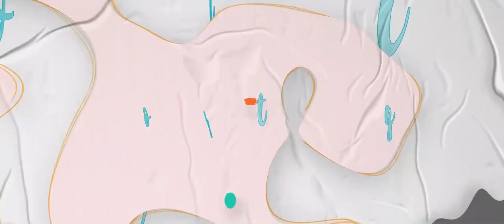Dolphin Garden | Mini Forest | My First Vlog | Thomas Little Vlogs-1 | Home Vlog | Kids | Friendly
Introducing Thomas Jacob and his beautiful Dolphin garden. The garden created by a kid of standard one. Spending his creativity for a better future with beautiful forest concept.